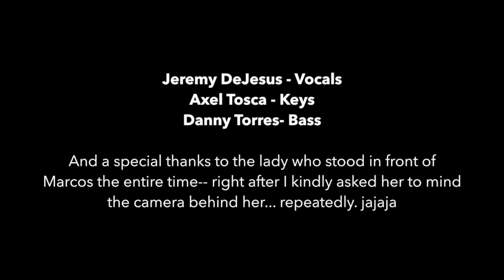Marcos Lopez & Paulo Stagnaro Percussion Solos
Percussion Trades
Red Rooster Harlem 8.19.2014